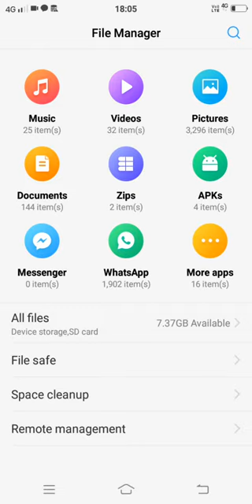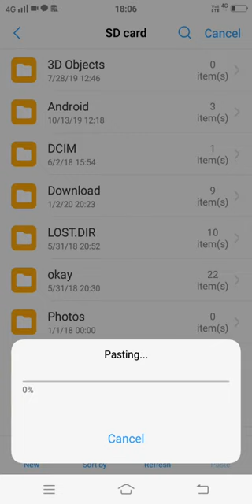How to transfer the mobile data to SD card in vivo phones in hindi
HOW TO TRANSFER MOBILE📱 DATA TO SD CARD 💳

MOBILE DATA KO SD CARD MAIN TRANSFER KESE KARE

VIVO MEIN DATA KO SD CARD MEIN TRANSFER KARE

BY # SONALI K VLOGS 😎